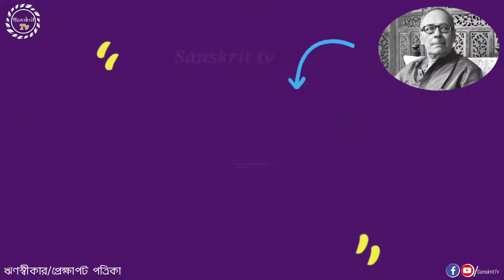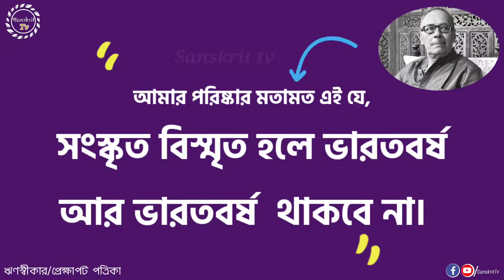সাহিত্যিক শীর্ষেন্দু মুখোপাধ্যায় || “সংস্কৃত বিস্মৃত হলে ভারতবর্ষ আর ভারতবর্ষ থাকবে না ”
শীর্ষেন্দু মুখোপাধ্যায় (জন্ম: ২ নভেম্বর ১৯৩৫) একজন ভারতীয় বাঙালি সাহিত্যিক, যিনি শিশু ও প্রাপ্তবয়স্কদের জন্য গল্প লিখে থাকেন।

জন্ম ও প্রাথমিক জীবন

শীর্ষেন্দু মুখোপাধ্যায় ১৯৩৫ খ্রিষ্টাব্দের ২রা নভেম্বর ব্রিটিশ ভারতের বেঙ্গল প্রেসিডেন্সির ময়মনসিংহে জন্মগ্রহণ করেন। ভারত বিভাজনের সময়, তার পরিবার কলকাতা চলে আসে। এই সময় রেলওয়েতে চাকুরিরত পিতার সঙ্গে তিনি আসাম, পূর্ববঙ্গ ও বিহারের বিভিন্ন স্থানে তার জীবন অতিবাহিত করেন। তিনি প্রথমে জলপাইগুড়ির ফনীন্দ্রদেব ইনস্টিটিউশন এ, ক্লাস Vlll অব্দি পড়েন, তারপরতিনি কোচবিহারের ভিক্টোরিয়া কলেজ থেকে মাধ্যমিক শিক্ষা সম্পন্ন করেন। পরে, কলকাতা বিশ্ববিদ্যালয় থেকে বাংলায় স্নাতকোত্তর ডিগ্রি লাভ করেন। শীর্ষেন্দু একজন বিদ্যালয়ের শিক্ষক হিসেবে তার কর্মজীবন শুরু করেন। বর্তমানে তিনি আনন্দবাজার পত্রিকা ও দেশ পত্রিকার সঙ্গে জড়িত।

/जयतु संस्कृतम्🙏

/LIKE OUR FACEBOOK PAGE 👉 SanskritTV 🙏